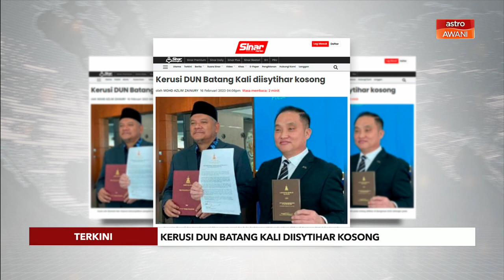[TERKINI] Kerusi DUN Batang Kali diisytihar kosong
Speaker Dewan Undangan Negeri Selangor, Ng Suee Lim mengisytiharkan kerusi bagi kawasan Dewan Undangan Negeri (DUN) Batang Kali kosong.

Suee Lim memaklumkan, keputusan itu dibuat selepas Ahli Dewan Undangan Negeri (ADUN) Batang Kali, Harumaini Omar gagal menghadirkan diri dalam persidangan DUN Selangor selama enam bulan tanpa sebarang notis.